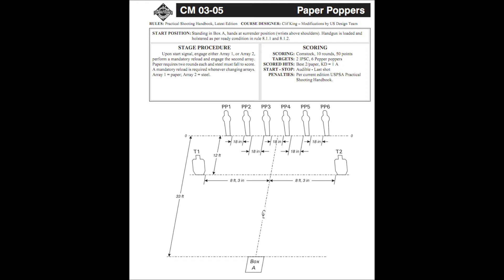USPSA classifer CM 03-05 Paper Poppers